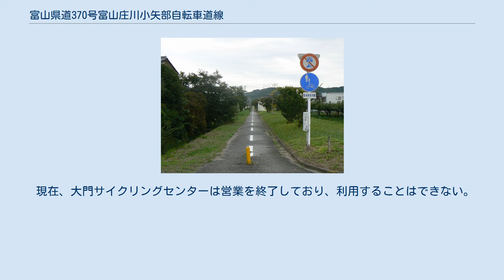富山県道370号富山庄川小矢部自転車道線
富山県富山市中老田付近 中央サイクリングロード 富山県道370号富山庄川小矢部自転車道線（とやまけんどう370ごう とやましょうがわおやべじてんしゃどうせん）は、富山県富山市と小矢部市石動を結ぶ自転車道（自転車歩行者専用道路）として整備された一般県道。
 当道路の一部である中央サイクリングロード部（富山市 - 射水市区間のみ）についての半分以上が加越能鉄道の用地買収区間で、1970年（昭和45年）に高速鉄道計画を中止しその翌年に起業廃止に伴い、富山県に買収され、公益財団法人富山県民福祉公園により1974年4月に富山 - 小杉間が、1977年4月に大門まで、自転車道として整備された。
 また、砺波市庄川町以西のルートは、主として1972年（昭和47年）に廃止となった加越能鉄道加越線の廃線跡を転用したものであり、沿線の散居村の風景とともに各所に当時の鉄橋・ホーム跡などの鉄道遺構を見ることが出来る。
 中央サイクリングロードの起点である五福公園前の中央サイクリングセンター（富山市鵯島）では有料で自転車の貸し出しをしている。
案内図も入手できるので利用すると良い。
別途料金で大門サイクリングセンターへの片道だけの乗り捨ても可能。
 4月頃 - 11月頃の土・日・祝日のみ開館。
 現在、中央サイクリングセンターは営業を終了しており、利用することはできない。
 中央サイクリングロードの終点である大門サイクリングセンター（射水市二口・旧大門町二口）では自転車の貸し出しをしている。
別途料金で中央サイクリングセンターへの片道だけの乗り捨ても可能。
 4月頃 - 11月頃の土・日・祝日のみ開館。
 現在、大門サイクリングセンターは営業を終了しており、利用することはできない。